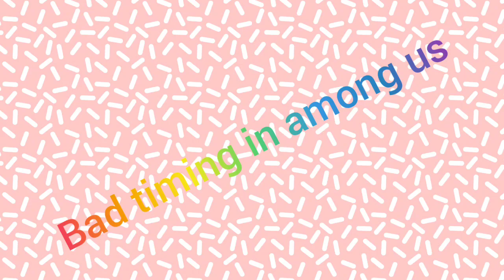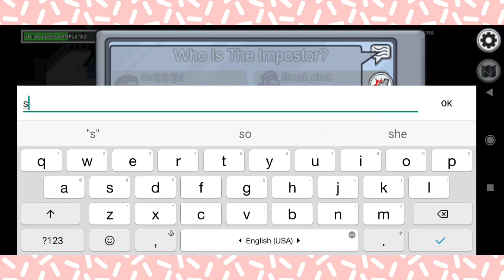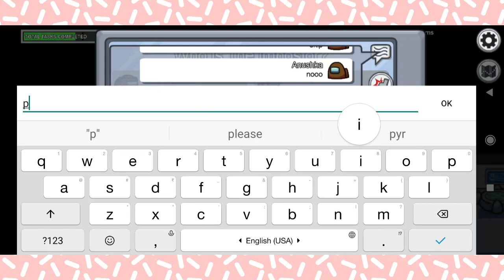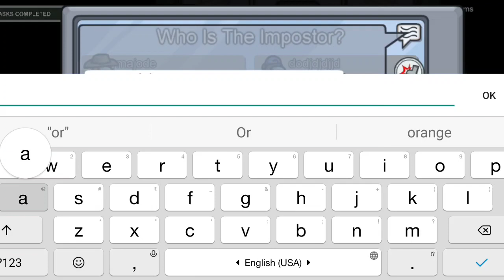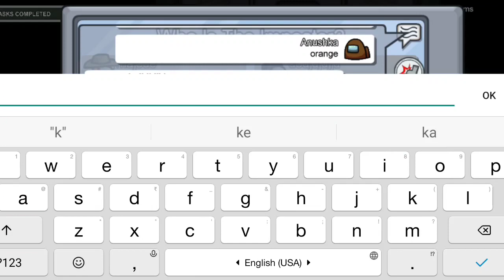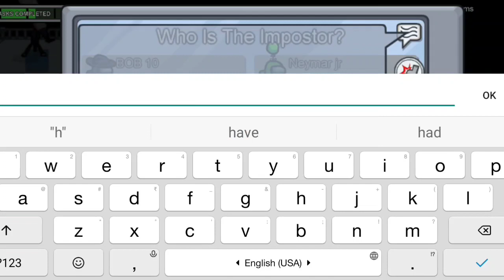oh no no! bad timing in Among us| by Anushka.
Bad timing in Among us